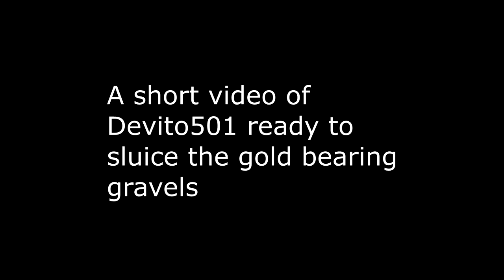Devito501 feeding the gold sluice with gravels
Devito501 getting ready to sluice some gold bearing gravels.